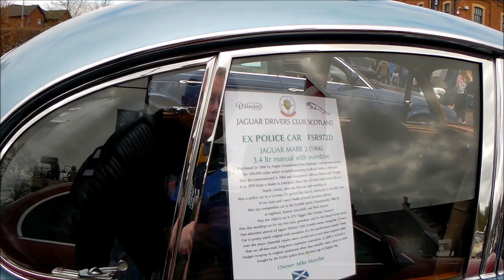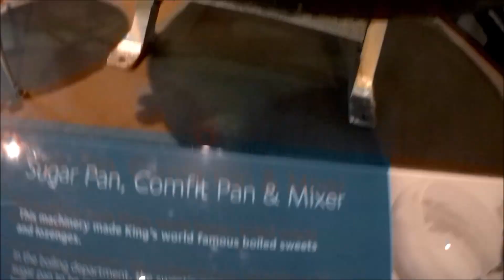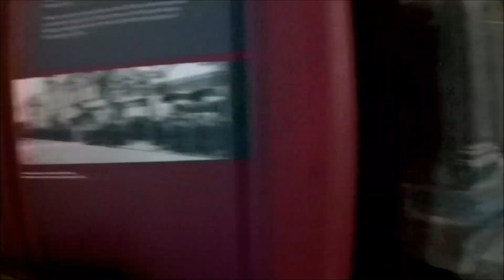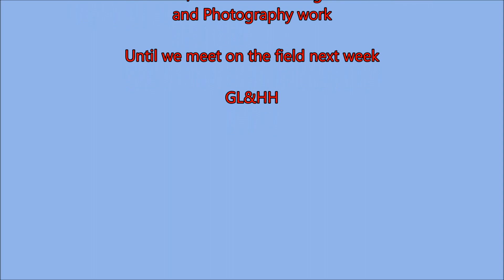Car Crazy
No dig this weekend due to time of year so quality time with the kids but did manage to see some Roman